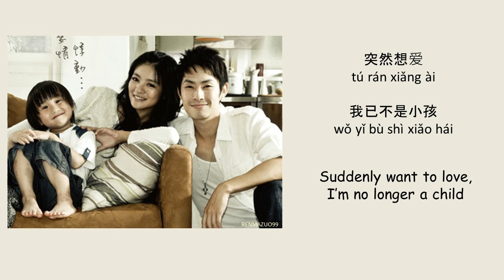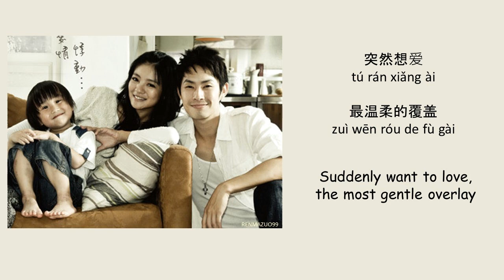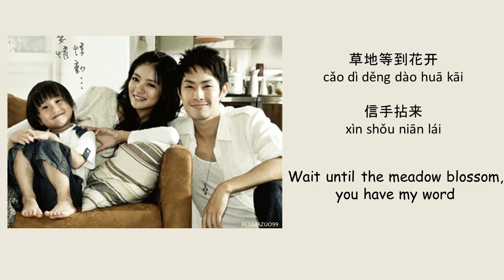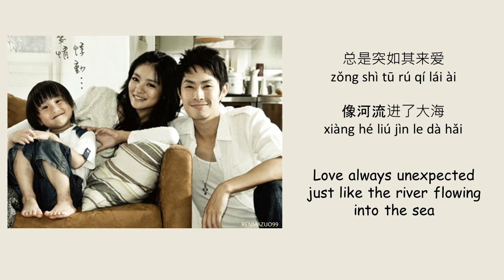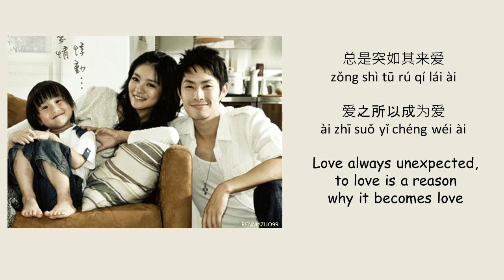Suddenly Want to Love You 突然想愛你 by 丁噹&周华健 Della Ding&Wakin Chau AUTUMN'S CONCERTO OST《下一站，幸福》 Lyrics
Singer: Della Ding & Wakin Chau丁噹 & 周华健 Dīng Dāng & Zhōu Huá Jiàn
Title: Suddenly Want to Love You 突然想愛你 tú rán xiǎng ài nǐ